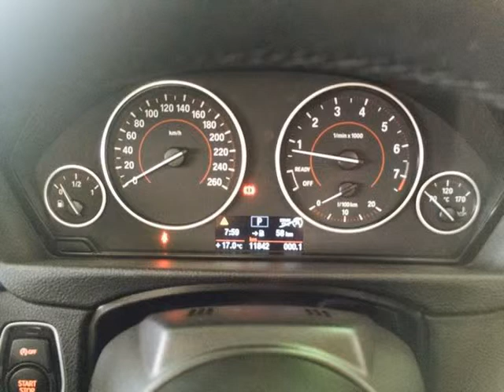2014 BMW 4 SERIES 428 Convertable Auto For Sale On Auto Trader South Africa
2014 BMW 4 SERIES 428 Convertable Auto For Sale On Auto Trader South Africa

Vehicle Specs:
11000 km
Cabriolet
2.0 l
Petrol
Steptronic
2 Doors
White
Full franchise service history
RWD
1 Owner
90% Overall Condition